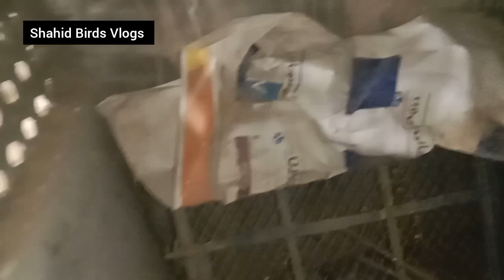ringneck parrot cake kharab ho gaye first breed green ringneck parrots 2024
My Parrot Talking Is Always Superb 👌
Green Ringneck parrot Awesome Talking
Lovely Parrot Talking And Enjoying 😊
i am here for you with all of my passion.i want to build a community that love pet's and they like vedios about pet's..
So i will sharing all information about birds and animals and i hope you will love to watch so we will be like a family and i will consider you as my brother's 🖤
So this is just a starting keep Supporting me and this will give me more energy to work hard and i will make a bitter content for you so share it with your friends to make this family vast and i request you to subscribe my channel and like my vedios and share with your friends and family🖤
Allah Hafiz